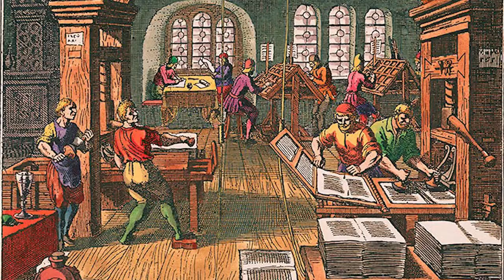St John Of God - Saint of the Day with Fr Lindsay - 8 March 2022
Here is a brief reflection on the life of St John Of God presented by Fr Lindsay Lobo.